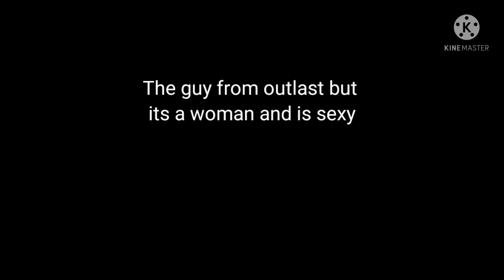Another quick combo episode on skullgirls mobile